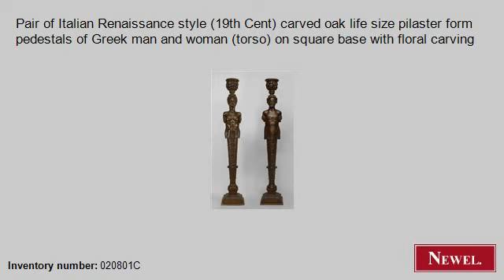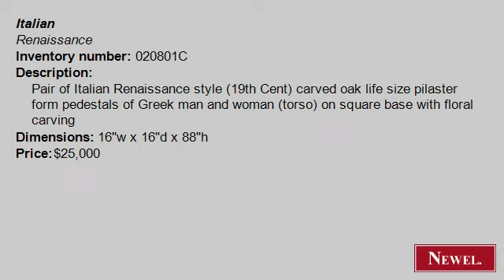Antique Pair of Italian Renaissance style (19th Cent) carved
- Newel.com: Antique Pair of Italian Renaissance style (19th Cent) carved oak life size pilaster form pedestals of Greek man and woman (torso) on square base with floral carving (Italian, Renaissance, figure, life-size figure, oak) (Newel Art and Antiques, New York City)